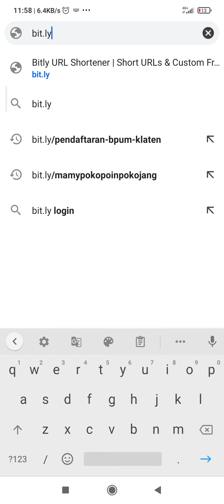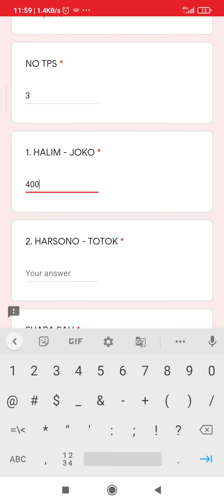simulasi input form